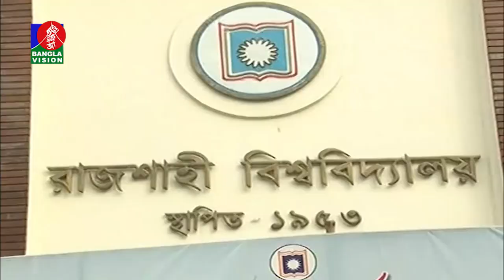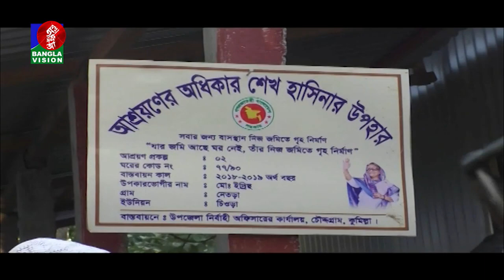বিকেল ৫ টার বাংলাভিশন সংবাদ | Bangla News | 21_October_2019 | 05 PM | BanglaVisionNews